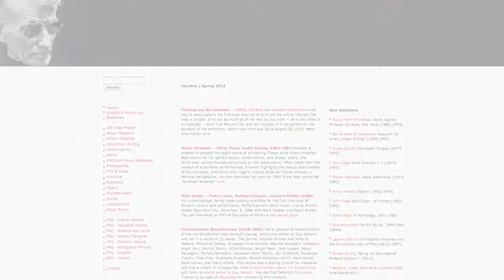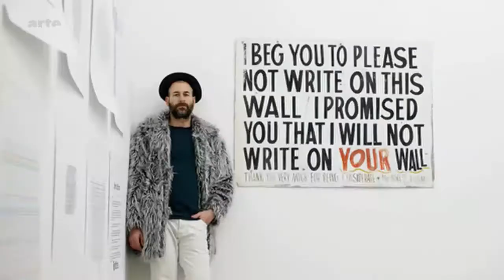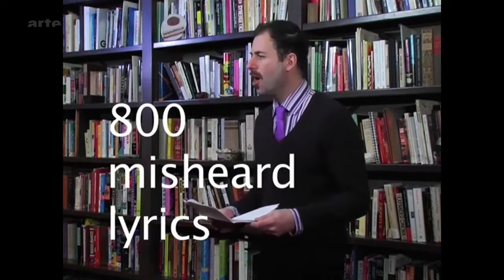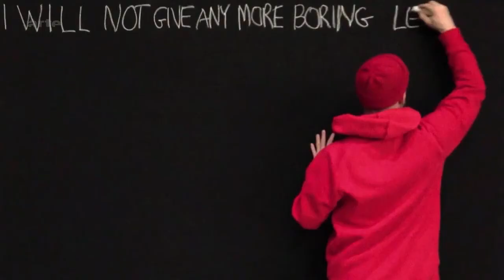Kenneth Goldsmith - Tracks ARTE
Seine Prosa besteht im Abschreiben von Wetterberichten, wobei er sich die größte Mühe gibt, völlig kreativlos zu sein.

Tracks nimmt euch mit auf einen very good Trip: mit der neuen App